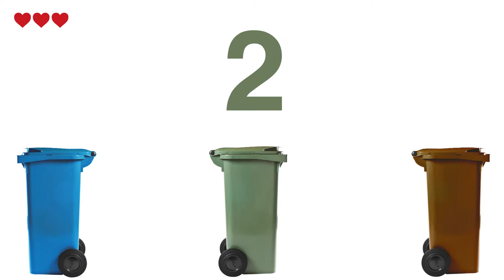Recycling's a Game